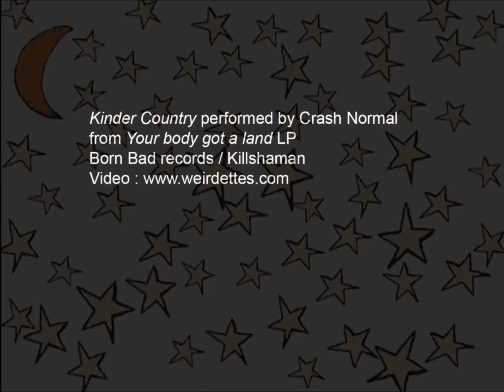Crash normal - Kinder Country ( OFFICIAL )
from "your body got a land" LP
BORN BAD / KILL SHAMAN
2012
Clip by The Weirdettes